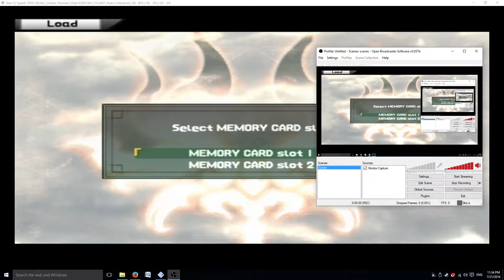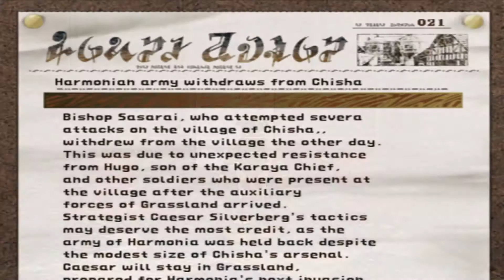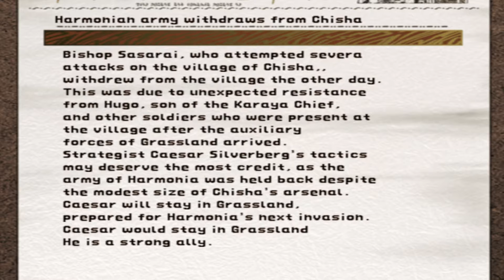Suikoden III Part 39.5: The Saint Loa Knights Reunite